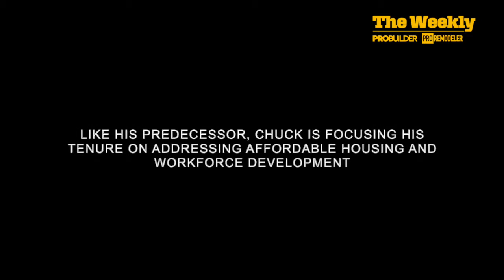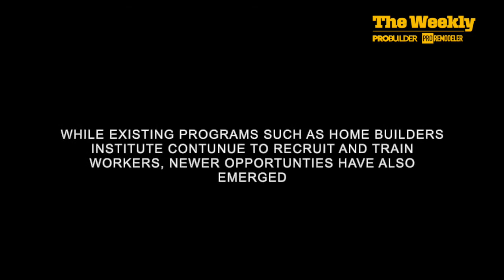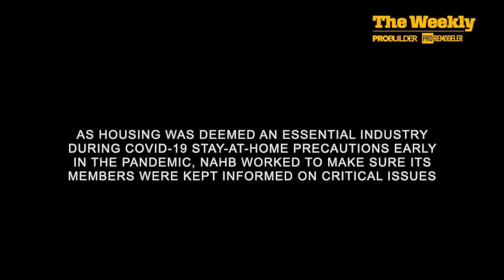Housing Industry Challenges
New NAHB Chairman Chuck Fowke outlines the key issues facing the housing industry and how the association is working to address them.